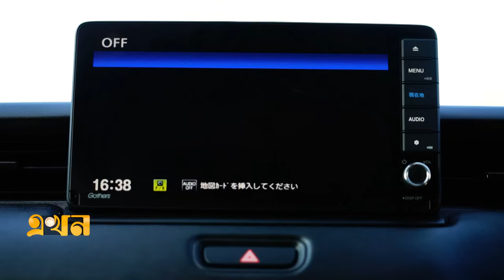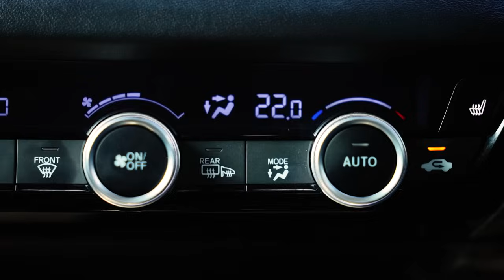কম দামে পারফেক্ট SUV | Honda Vezel | VOVO | ভোঁভোঁ | Ekhon TV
সেরা ড্রাইভিং ফিলের গাড়ি!; কম দামে পারফেক্ট SUV | Honda Vezel | VOVO | ভোঁভোঁ | Ekhon TV

Our Office Address:
EKHON TV
City Park Lane
19, Hatkhola Road, Wari
Dhaka-1203
Bangladesh